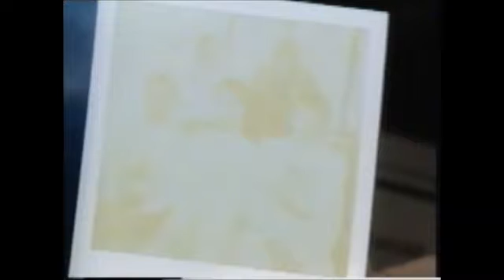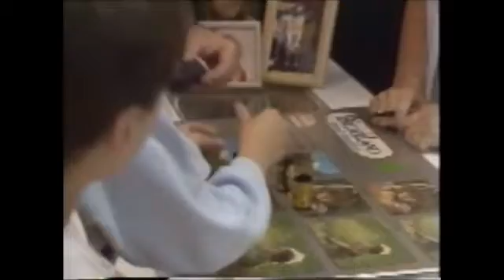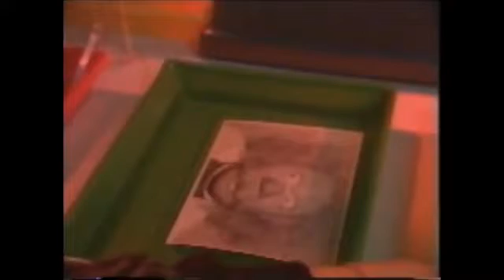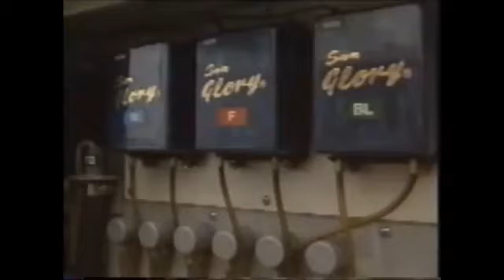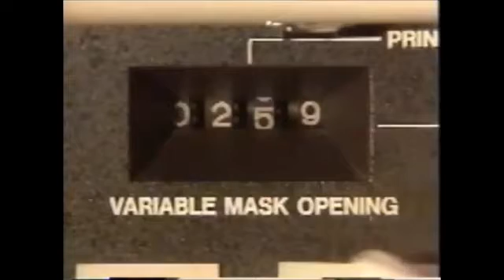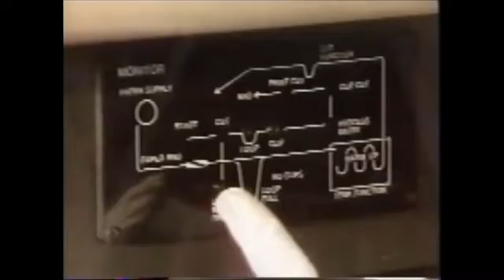Heinz Lechner (12) Fotokurse für Kids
Fotokurse für Kinder